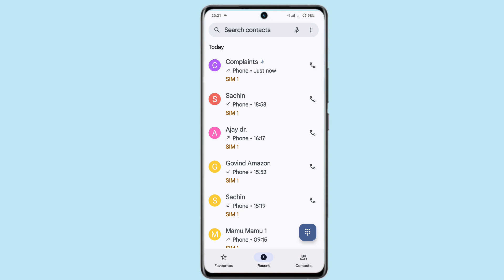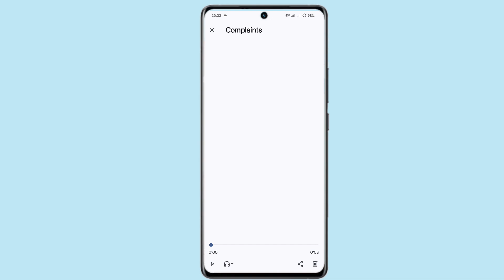vivo v40 call recording save kaha hoti hai | call recording save file vivo v40